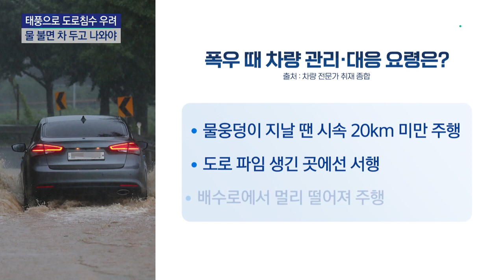"갑자기 물 불어나면 먼저 차에서 탈출해야" / YTN 사이언스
[앵커]
태풍으로 전국 곳곳의 도로가 침수될 것으로 우려됩니다.

전문가들은 갑자기 물이 불어나면 무조건 차를 두고 먼저 빠져나오라고 강조합니다.

강희경 기자입니다.

[기자]
주행 중 갑자기 물이 차오르면 미련 없이 차를 두고 내려야 합니다.

안전한 곳으로 대피하는 게 우선입니다.

이어 소방서나 보험사에 연락해서 조치하는 게 안전한 대응 방법입니다.

[문학훈 / 오산대학교 자동차학과 교수 : 폭우가 많이 쏟아지면 여기를 가야 하느냐, 말아야 하느냐라는 것이 운전자가 되게 갈등을 겪는 경우들이 많이 있는데요. 바퀴의 3분의 1 지점이 침수가 됐냐, 3분의 1 지점이 넘었다, 그러면 안 가시는 게 더 좋을 것 같습니다.]

물웅덩이를 지날 땐 시속 20km 미만 주행이 안전합니다.

폭우로 도로 파임이 생긴 곳에서도 서행해야 타이어 손상을 막을 수 있습니다.

도로 가장자리에 있는 배수로에서 멀리 떨어져 주행하는 요령도 필요합니다.

가속페달을 밟지 않아도 일정 속도를 유지하는 '크루즈 컨트롤 기능'은 비가 올 땐 피하는 게 좋습니다.

완전한 차량 통제가 어렵기 때문입니다.

주차할 땐 주변 배수 시설을 살펴보고, 문제가 있으면 다른 곳을 찾는 게 낫습니다.

전기차 대응법도 크게 다르지 않습니다.

충전할 땐 절연 기능이 있는 장갑을 끼거나 외부에선 가림막이 있는 곳에서 충전하는 것이 사고 방지법입니다.

날씨 관련 방송이나 정보를 수시로 확인해 폭우가 예상되는 곳을 피하는 게 최우선 요령입니다.

YTN 강희경입니다.